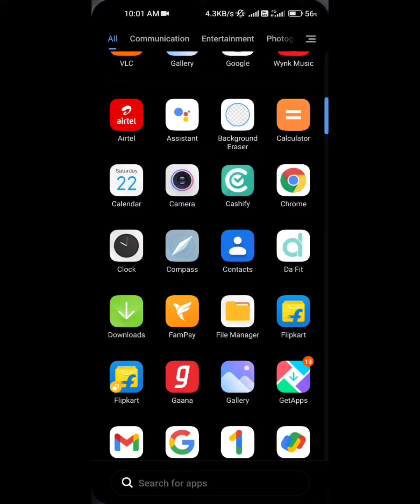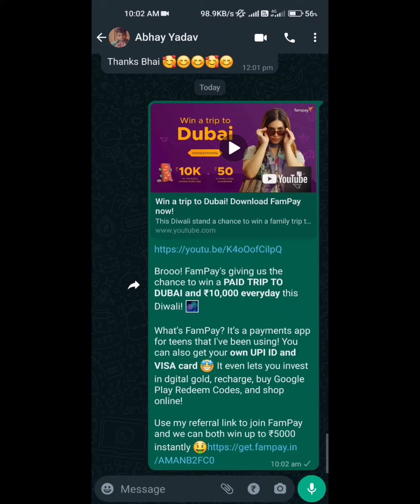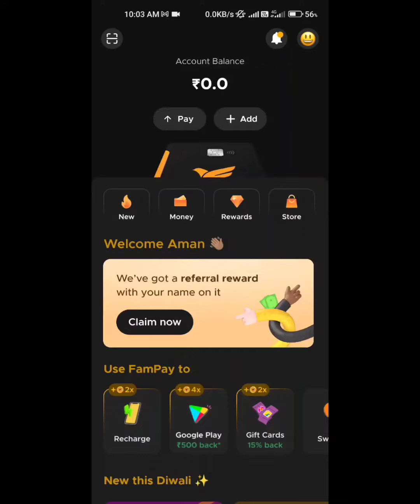fampay se Diwali per kamao khoob paisa || फेम पे से पैसा कमाए दिवाली पर न्यू अपडेट 2023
About this video:
fampay se Diwali per Paisa Kaise kamae

Note:- This video Make Education Purpose not For miss use